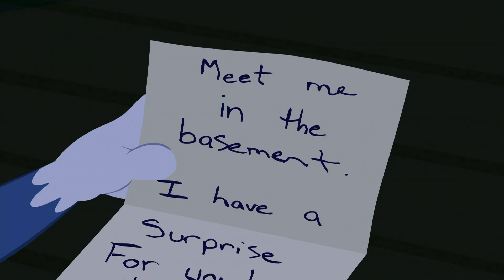Tom és Jerry | Tom vicces pillanatai (1. évad, 3. rész) | Cartoonito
Üdvözlünk a Cartoonito Magyarország hivatalos YouTube-csatornáján, ahol vicces videókat, klipeket, dalokat és interaktív gameplayeket találsz A Tom és Jerry-show-ból; a Csak lazán, Scooby-Doo!-ból; az Új bolondos dallamokból; az Oddbods-ból; a Grizzy és a lemmingekből; az Én és a lovagomból; a Mr. Beanből és más animációs sorozatokból.